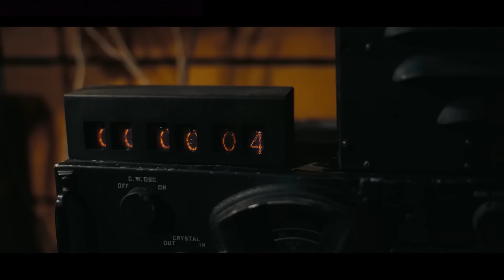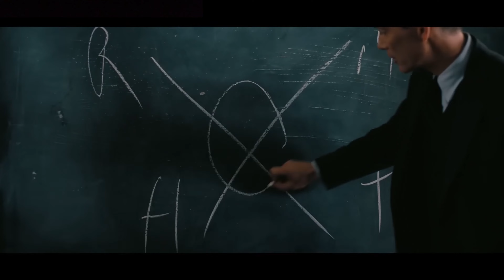So I did the Barbenhemier Double Feature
Today, I talk about my experience doing the Barbenhemier double feature
Note: I had to re-record some parts of this review so if youre wondering why my mic sounds different sometimes that's why

-Art used in video-
Barbenhemier poster by Sean Longmore: Sean Longmore (@seanlongmore) • Instagram photos and videos

ROLL OVER ELTON!

Layton Brothers: Mystery Room - Track 14 (Ending Credits)
Yuzo Koshiro, Takeshi Arai, Takeshi Anagawa: Layton Brothers: Mystery Room - Track 14 (Ending Credits) - YouTube

Layton Brothers Mystery Room - Track 3 (Opening)
Yuzo Koshiro, Takeshi Arai, Takeshi Anagawa: Layton Brothers Mystery Room - Track 3 (Opening) - YouTube

Sound effect for explosion
sound effects explosion - YouTube